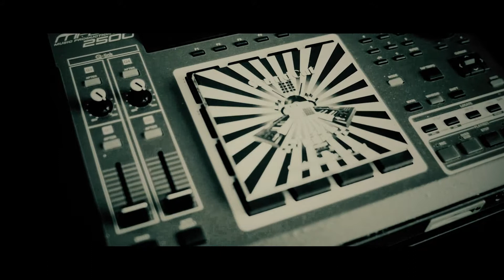SoundCut - 04. No More //ShadowInsideTheSoul//LP2011//BeatTape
SoundCut beat tape "Shadow Inside The Soul"Released in 2K11 April 23.LP 18 Beat's. The material was recorded between May and December 2010 on AKAI MPC2000.
Now remaster 2K17-07-17.
Video music and album cover by.SoundCut